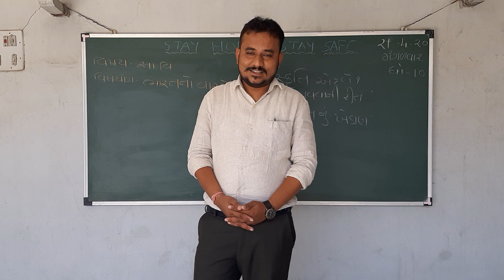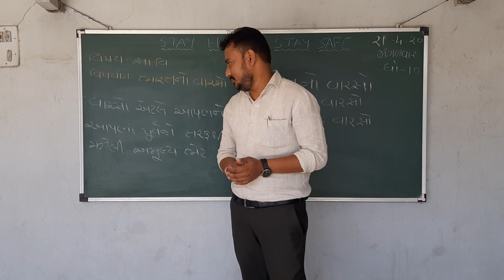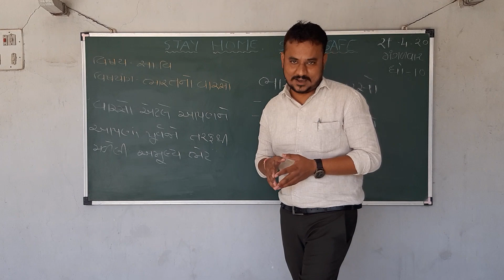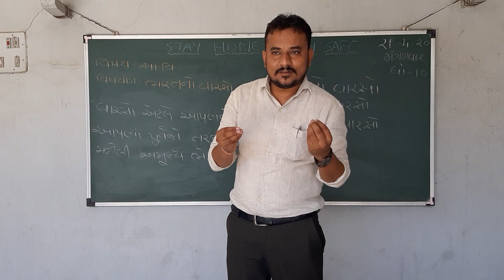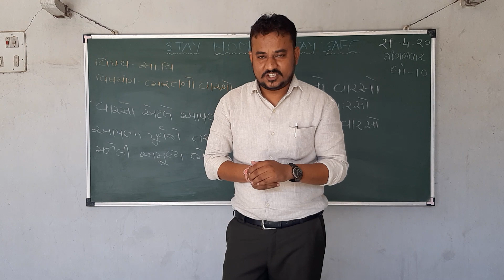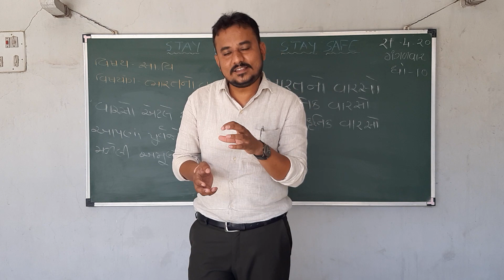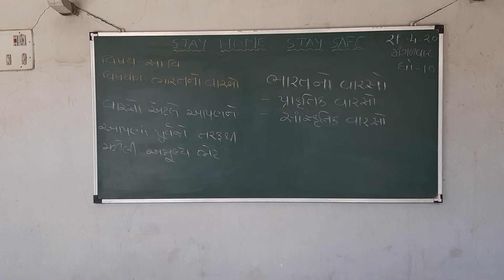ભારત નો વારસો - part -2